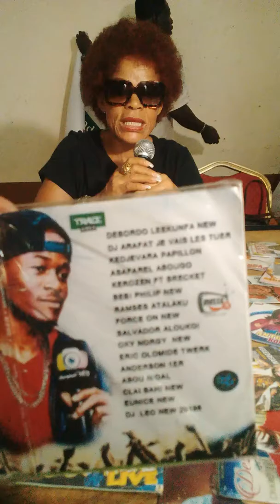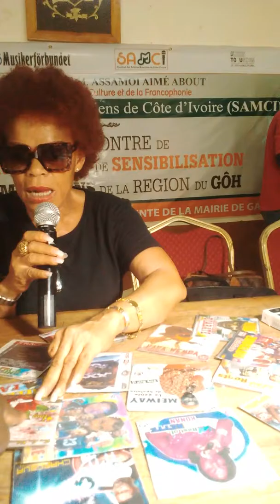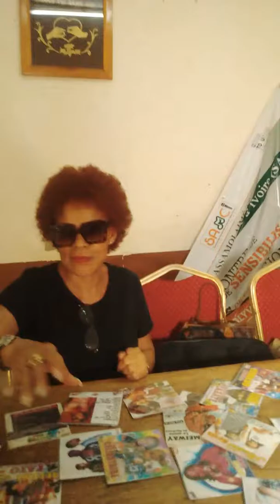LEDEBATV: Samci lutte contre le piraterie-SG, DAN LOG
Le Syndicat national des artistes musiciens de Côte d'Ivoire-SAMCI, dans sa campagne de sensibilisation et d'implantation, simultanément mène la lutte contres la piraterie Un acte illicite qui contribue à l'appauvrissement des  créateurs..DAN LOG, la Secrétaire général du syndicat retrousse ses manches..LEDEBATC..